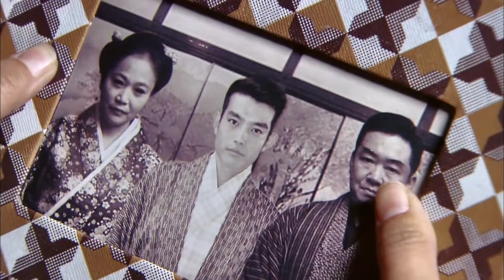好看的谍战剧【内应 】15 | 一代宗师#朱泳腾 赠药秘密运输前线，谁知内鬼泄密引来日寇围堵，刘恺威 上演高能碟中谍！